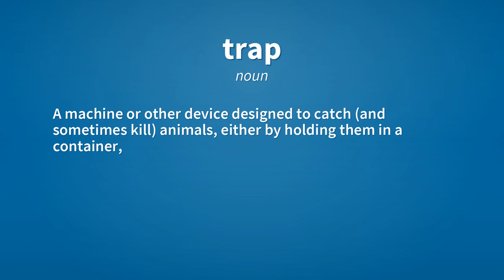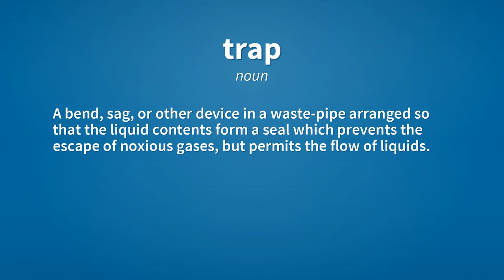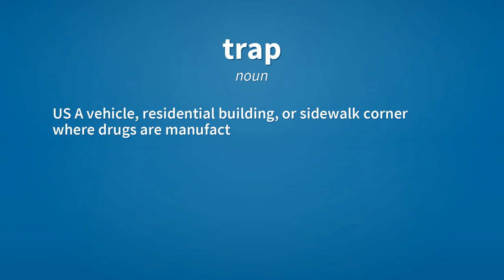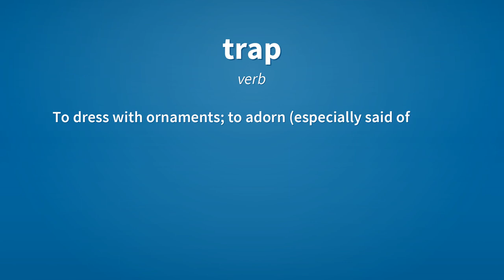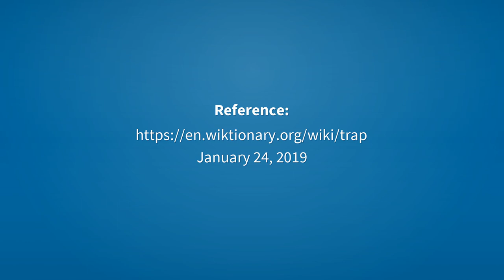Trap | Meaning of trap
See here, the meanings of the word trap, as video and text.

trap (noun)
    A machine or other device designed to catch (and sometimes kill) animals, either by holding them in a container, or by catching hold of part of the body.
        I put down some traps in my apartment to try and deal with the mouse problem.

trap (noun)
    A trick or arrangement designed to catch someone in a more general sense; a snare.
        Unfortunately she fell into the trap of confusing biology with destiny.

trap (noun)
    A covering over a hole or opening; a trapdoor.
        Close the trap, would you, before someone falls and breaks their neck.

trap (noun)
    A wooden instrument shaped somewhat like a shoe, used in the game of trapball.

trap (noun)
    The game of trapball itself.

trap (noun)
    Any device used to hold and suddenly release an object.
        They shot out of the school gates like greyhounds out of the trap.

trap (noun)
    A bend, sag, or other device in a waste-pipe arranged so that the liquid contents form a seal which prevents the escape of noxious gases, but permits the flow of liquids.

trap (noun)
    A place in a water pipe, pump, etc., where air accumulates for lack of an outlet.

trap (noun)
    Belongings.

trap (noun)
    US A vehicle, residential building, or sidewalk corner where drugs are manufactured, packaged, or sold.

trap (noun)
    A kind of movable stepladder.

trap (verb)
    To physically capture, to catch in a trap or traps, or something like a trap.

trap (verb)
    To ensnare; to take by stratagem; to entrap.

trap (verb)
    To provide with a trap.
        To trap a drain;  to trap a sewer pipe.

trap (verb)
    To set traps for game; to make a business of trapping game.
        Trap for beaver.

trap (verb)
    To leave suddenly, to flee.

trap (noun)
    A dark coloured igneous rock, now used to designate any non-volcanic, non-granitic igneous rock; trap rock.

trap (verb)
    To dress with ornaments; to adorn (especially said of horses).

Reference:
    trap